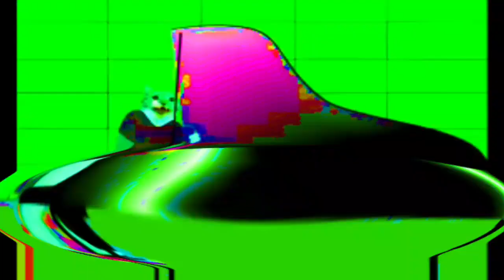Shortest Video On YouTube Parts (1-100) in Evil Rampaging Sorcerer